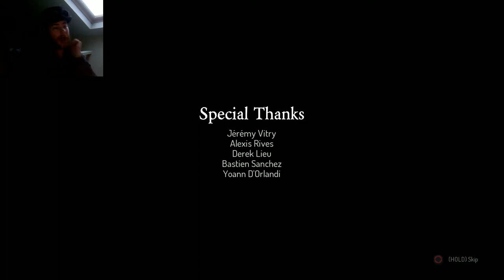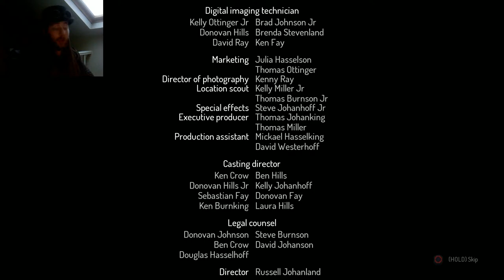Today I decided to join a cult | Dead Cells part 7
Last time we saw a new area and another new area beside it that we couldn't enter. But we also going something interesting. A cultist outfit. Which only cost 1 cell for some reason. Well today we're going to join that cult and see if it lets us enter that extra place! But what is the cult all about you ask? Well just ask my little companion here...